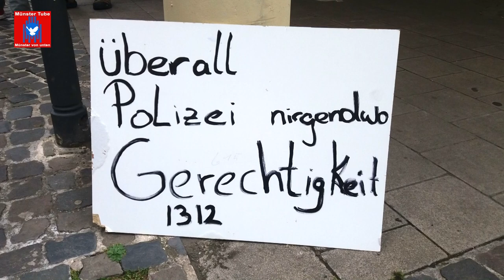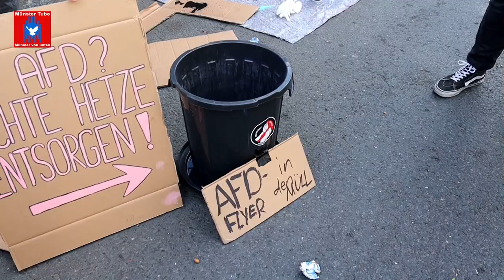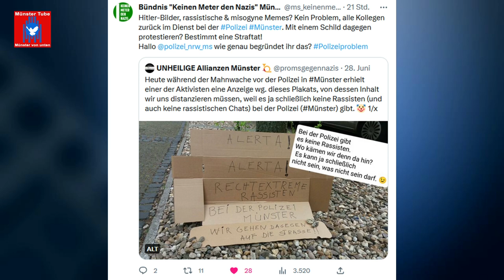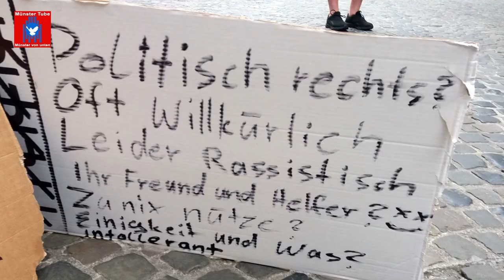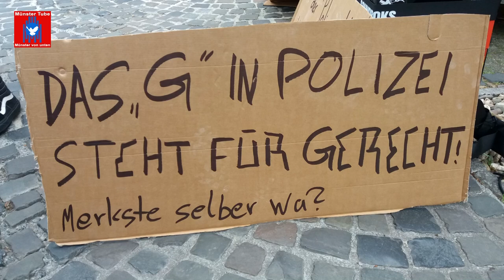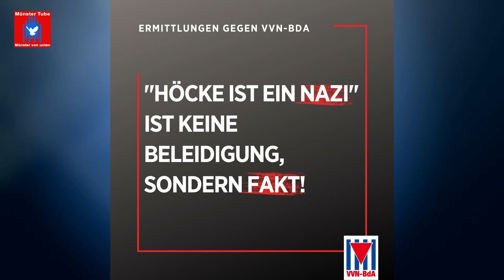Protest in Münster gegen Rechtsextreme bei der Polizei - Rede Gebhard Hofner (VVN-BdA Münster)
Die  im Juli 2022 aufgenommenen Ermittlungen in  Münster gegen 16 Polizisten eines Spezialeinsatzkommandos (SEK) wegen rechtsextremer, gewaltverherrlichender  und  kinderpornografischer Chats sind größtenteils eingestellt worden, darunter 8 vom SEK Münster. Es sollen auch keine disziplinarischen Konsequenzen folgen. Gegen einen Beschuldigten aus den Reihen des SEK dauerten die Ermittlungen noch an.
Daher hatten die VVN-BdA Münster und die Schwurbel Busters am 28. Juni 2023  zu einer Kundgebung vor "Polizeiwache Innenstadt" aufgerufen und die Entlassung der Polizeibeamten gefordert.
Noch vor dem offiziellen Start der Protestkundgebung´, wurde von der Polizei ein Plakat beschlagnahmt, worauf stand: „Rechtsextreme Rassisten bei der Polizei Münster. Wir gehen dagegen auf die Straße.“ Darin sahen die Uniformierten eine Beleidigung. Ein Aktivist handelte sich dafür eine Anzeige ein. An der Kundgebung mit zahlreichen Redebeiträgen beteiligten sich rd. 100 Menschen. Moderiert wurde die Veranstaltung von Isaak (VVN-BdA Münster).

Auch für das Bündnis "Keinen Meter den Nazis" Münster ist die Einstellung der Ermittlungen ein handfester Skandal. „Die Voraussetzungen für eine Entlassung der Beamten, die an extrem rechten Chats beteiligt waren, aus dem Dienst sind gegeben, die Rechtsprechung des Bundesverwaltungsgerichtes ist da eindeutig“, stellt Bündnissprecher Carsten Peters fest. „Es ist unverständlich, warum die Polizei  diese Möglichkeit nicht ausschöpft und sich alleinig auf eine strafrechtliche Bewertung der Chats zurückzieht.  Menschen, die solchen menschenverachtenden Inhalte teilen, sind bei der Polizei und anderen Einrichtungen des öffentlichen Dienstes eine Gefahr für die Demokratie!“ „